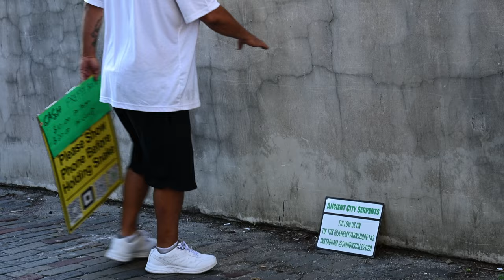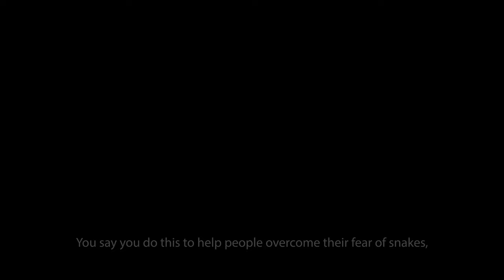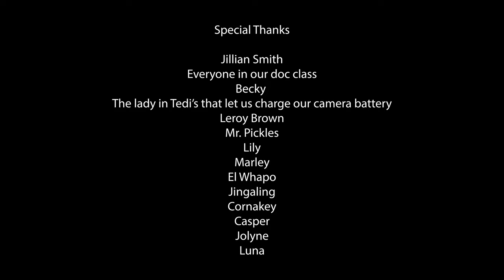Snake Guy (Belle Bower and Max McBride 2023)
On the streets of Saint Augustine, Florida, one man shares his devotion to snakes to all who pass by.  In this documentary portrait he also shares his origins with snakes, his motivations, his love.  Meet Jeremy Varnadore.

An AfterImage Documentary conceived, shot, and edited by Belle Bower and Max McBride in the spring of 2023.